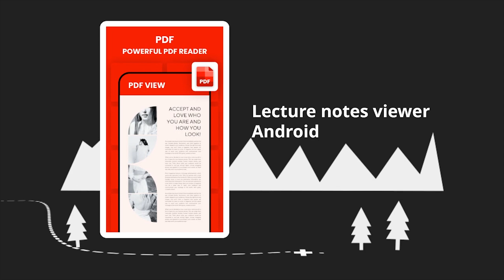All Doc 18